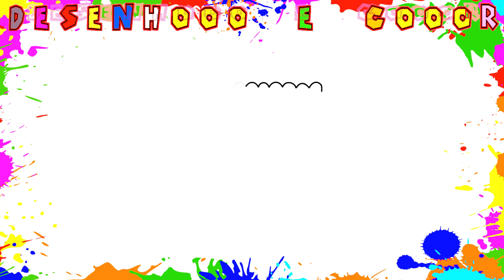POPCORN DRAWING EASY | KAWAII | Easy Things to Draw | Coloring Page | DrawingwithKIDS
❤️ Hope you try and like it.

👉 Learn How to Draw the EASY, StepbyStep Way while having fun and building skills and confidence.
👉 FUN ART

Easy Things to Draw, Coloring Page Printable, DrawingwithKIDS,
how to draw, drawings, drawing,